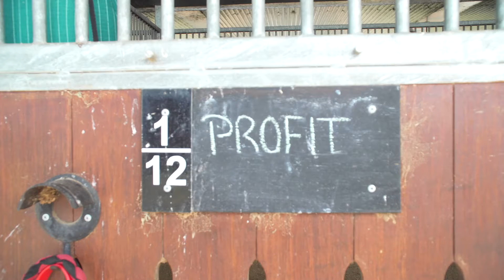Anderson Racing | Chris Anderson | Brisbane Racing Club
Chris Anderson started the Queensland Summer Racing Carnival in style last Saturday at the Sunshine Coast.

Anderson put the saddle on Ballistic Boy in the Mooloolaba Cup. Following the four-year-old gelding’s first-up run, it was clear that he was going to be very hard to beat.